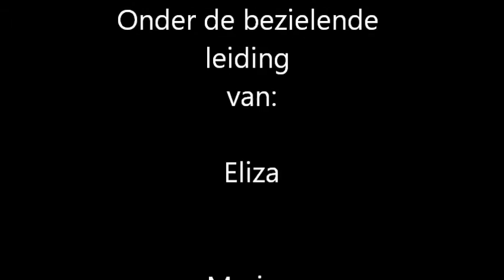Nk Clubteams Noord Scharwoude 26-11-2016